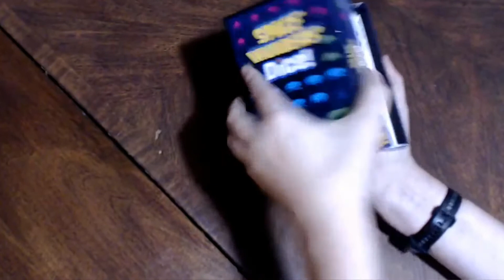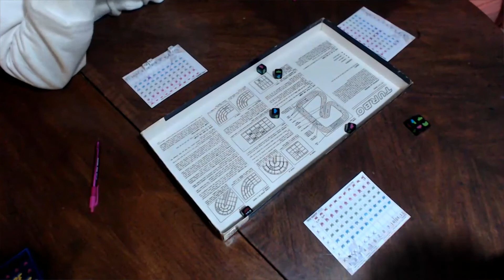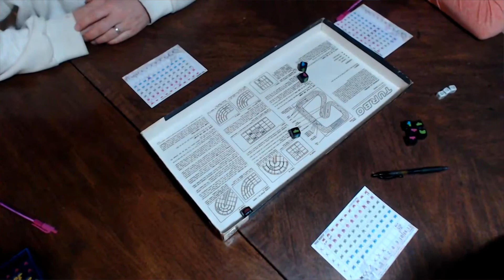Board/Games - Space Invaders Dice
A bit more of a recent title this time, we'll look at a Dice game based on Space Invaders!